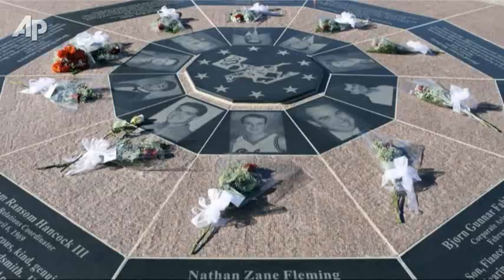Oklahoma State Coaches Die in Plane Crash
Oklahoma State University women's basketball coach Kurt Budke and assistant coach Miranda Serna were killed when the single-engine plane they were in during a recruiting trip crashed in Arkansas. (Nov. 18)